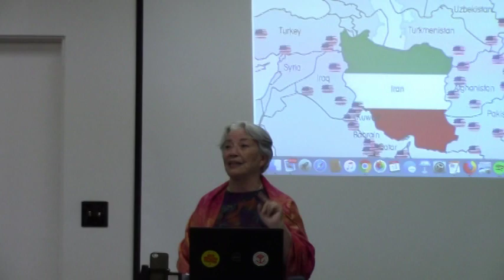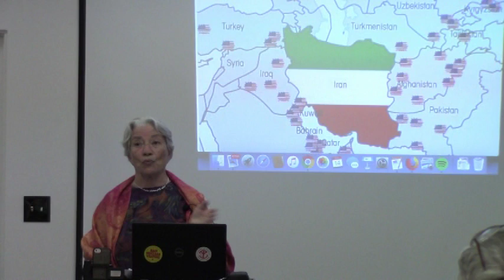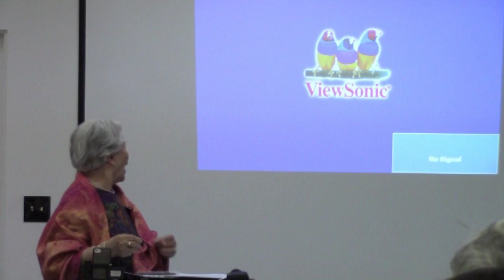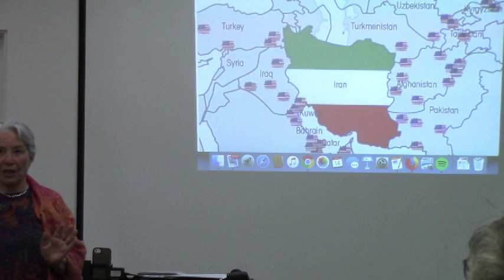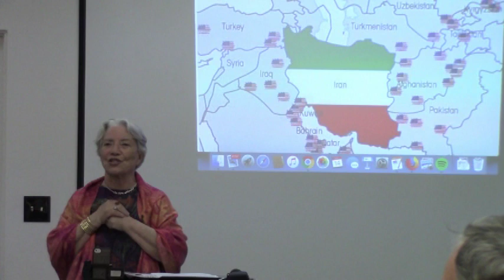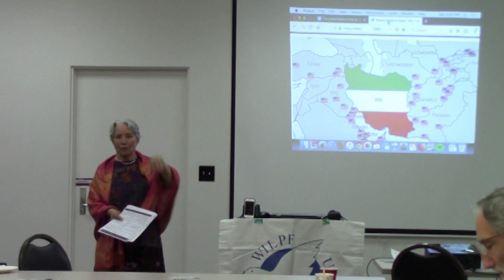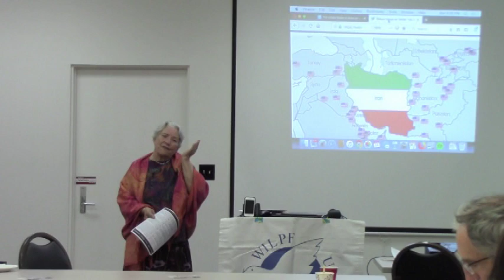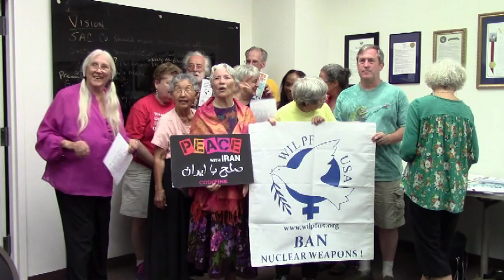Nuri Ronaghy and Alan Shorb, 7/14/19, speak eloquently in Sacramento re Iran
WILPF and Peace Action Sacramento hosted the first event of the Nuclear-Free-Future tour.  Nuri Ronaghy shared her story as an Iranian-American, assisted by Alan Shorb.